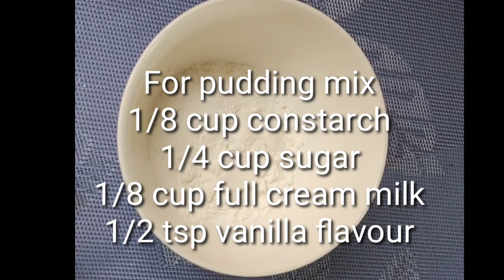CUSTARD FLAN || HOW TO MAKE CREAMY CUSTARD FLAN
How make custard flan no steam no bake

INGREDIENTS :

To make caramel
1/2 cup sugar
2 tbsp water
Melt sugar with water over medium heat in a pan.Cook 4-5 mins until caramelizes.
Pour into clean container and set aside.

To make pudding mixture
1/8 cup cornstarch
1/2 cup sugar
1/8 cup full cream milk
1/2 tsp vanilla flavour
Mix cornstarch and sugar.add the milk whisk until fully dissolved add the vanilla flavour. Set aside.

To make the flan
1 1/8 cup full cream milk
Pudding mixture
2 sachet gelatine powder
1 can table cream
2 large eggs
In a pan add milk and pudding mixture then add gelatine and whisk more.Add tanle cream and continue whisking.
Place a pan in low heat and continue to whisk for 3 mins until smooth silky and loose.Slowly add the cream mixture into the beaten eggs.
Cook again in low heat for another 2 mins and continue whisking.
Pour batter into the caramel.let it cool and chill for 3-4 hours.